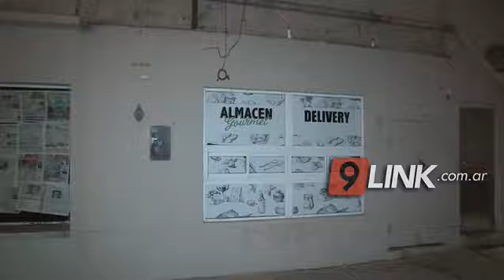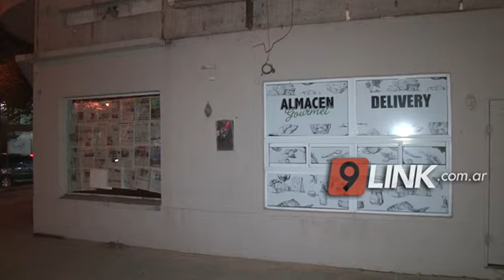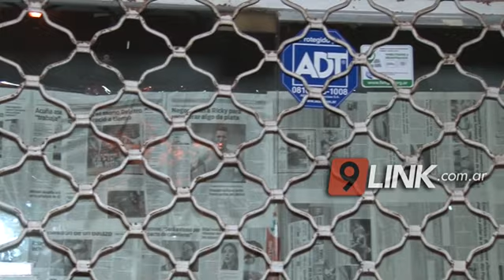C9 - CHACO; Cerró ALMACÉN GOURMET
“LA CRISIS FINANCIERA NOS AFECTÓ A TODOS”
A pesar de intentar aguantar la difícil situación, las ventas bajaron notablemente y como comentó su dueño, Carlos Losch, “se trabajaba para pagar los servicios”.
CARLOS LOSCH – COMERCIANTE / CHEFF